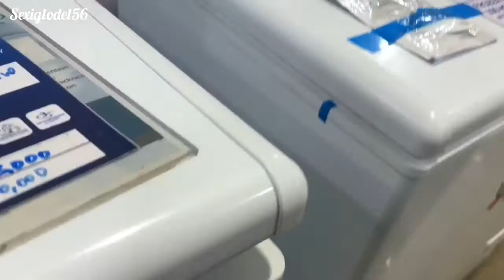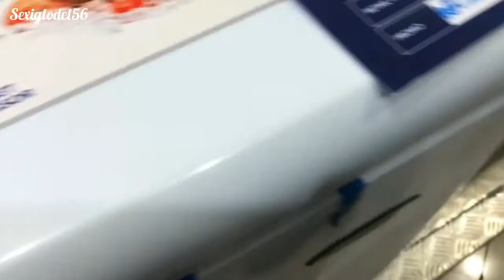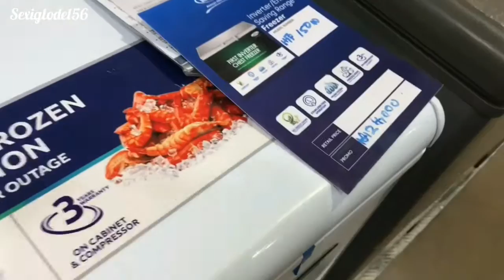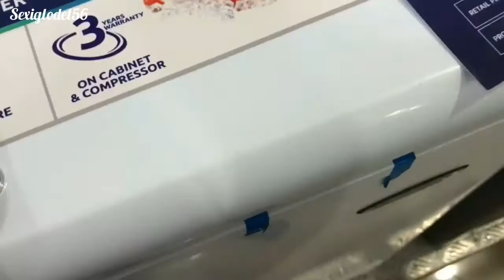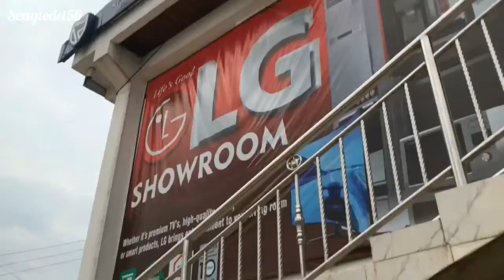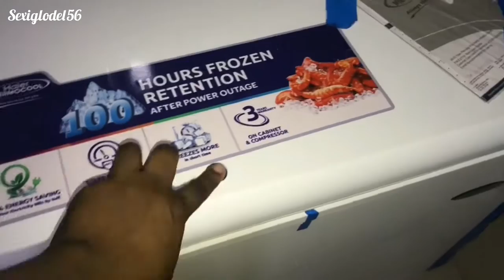LIFE IN AWKA: MY HUSBAND LEFT US+ THIS IS WHAT HAVE BEEN GOING THROUGH LATELY